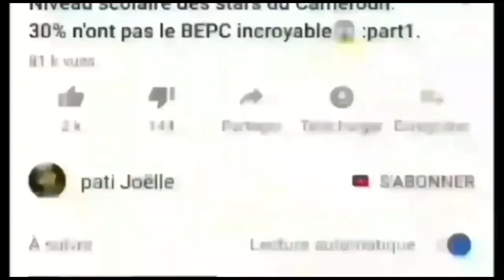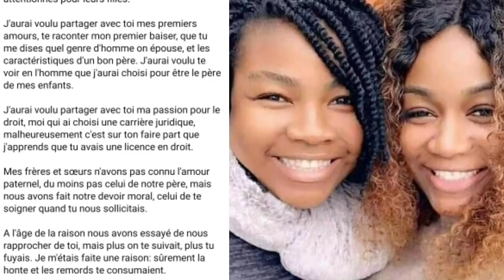Muriel blanche recardre son défunt père.mimi et l'amitié +marcelle injuste. Mariage coco vs moustik